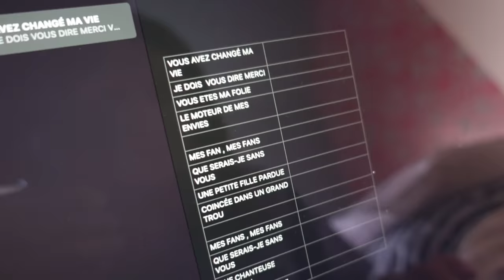JE SUIS JALOUSE DE MA DEMI-SOEUR ! JE VEUX DEVENIR UNE STAR !